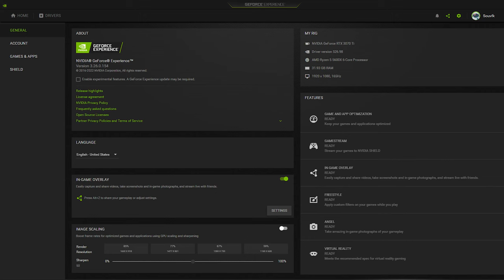Need for Speed Unbound || PC First Look & Performance Test || Ryzen 5600x & 3070Ti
PC Specs:
•RAM:                            Crucial Ballistix 32GB (4X8GB) DDR4 3600MHz
•Storage:                       Storage: Samsung 870evo 1TB (Game Drive)
                                       WD SN850 BLACK NVME 500GB (OS Drive)
•Case:                           MSI MAG Forge 111R ARGB

00:00 Intro
00:10 System Config
01:00 Game Settings
01:20 Gameplay
07:28 Outro